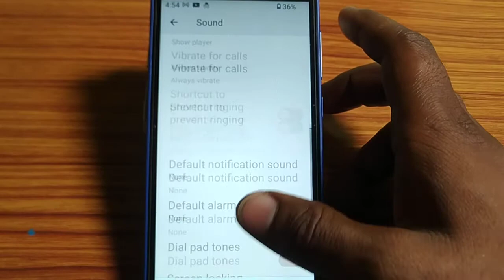how to none default alarm sound,default alarm sound none kaise karen Lava z21